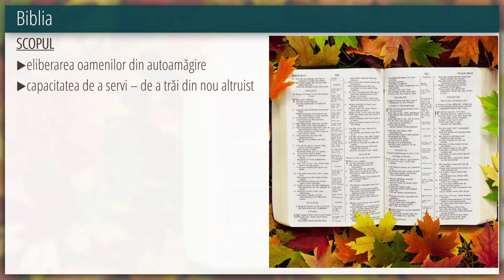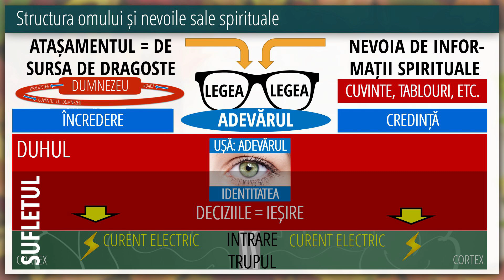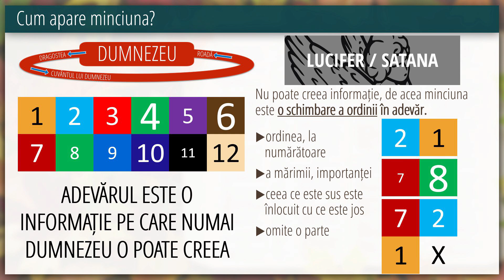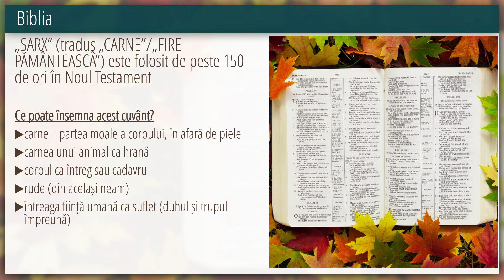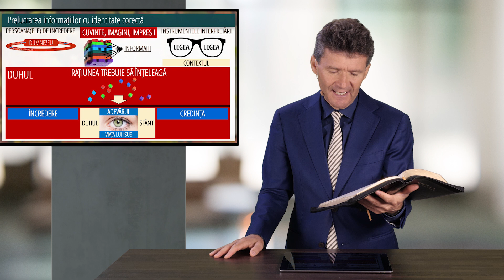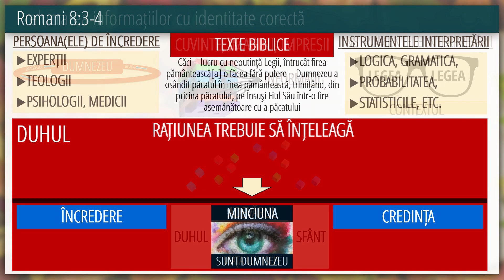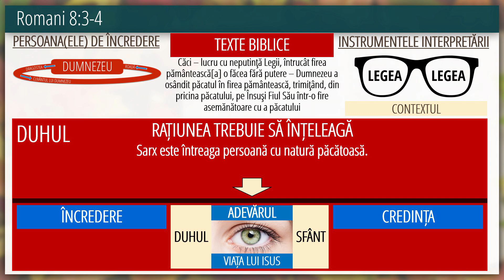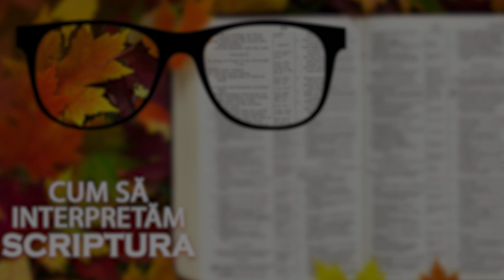7 - Limbaj, text și context | Cum să interpretăm scriptura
În această săptămână Dr. Horst Müller prezintă din seria "Cum să interpretăm scriptura" tema nr. 7 "Limbaj, text și context".